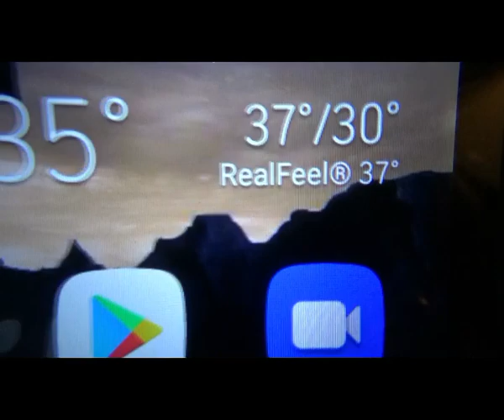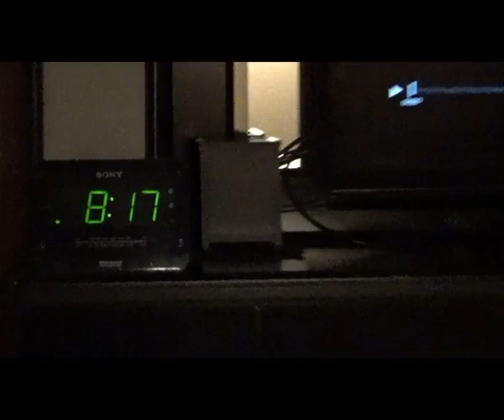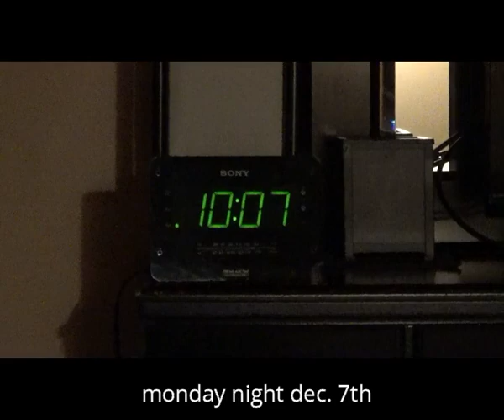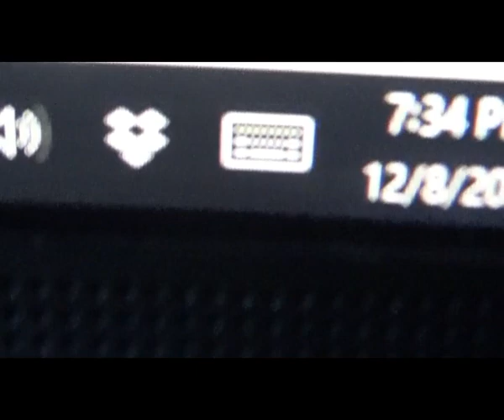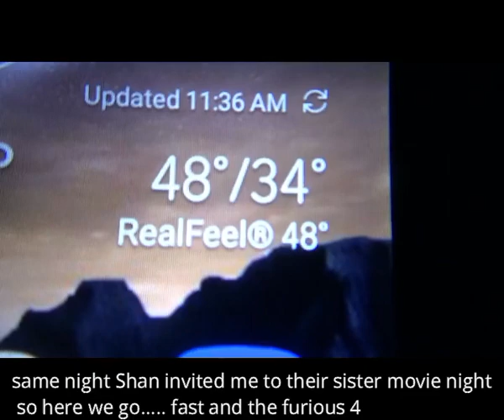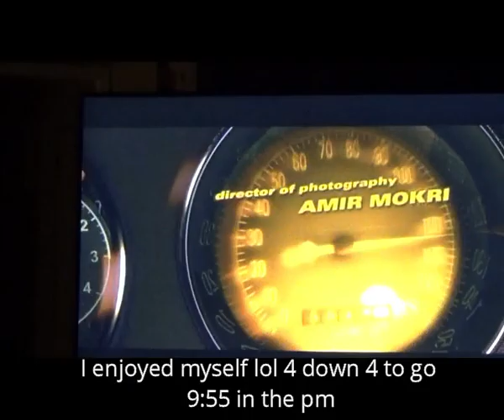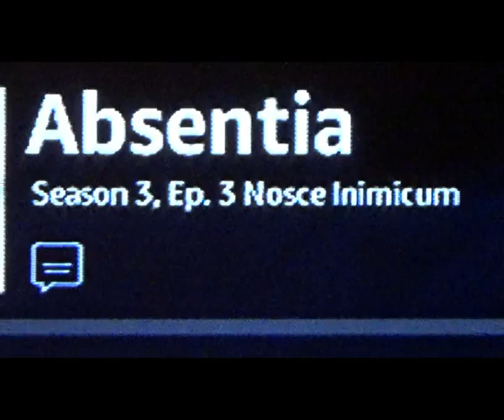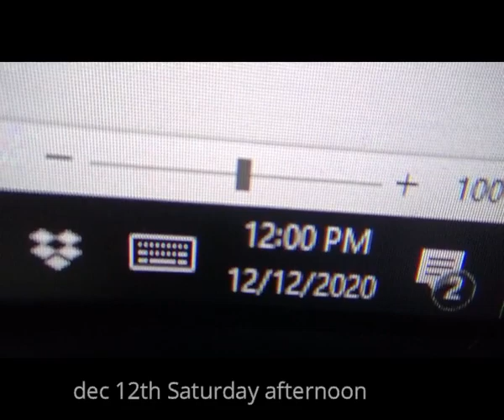All Caught Up on Grey's Anatomy/Painting the Basement/Dec. Footage :-)